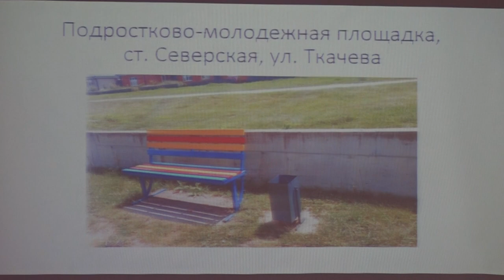Содержание региональных дорог на территории Северского района обсудили на рабочем совещании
ООО «Северское ДРСУ» обслуживает 14 автомобильных дорог регионального или межмуниципального значения в Северском районе. Общая протяженность – почти 230  км. Директор организации Дмитрий Боровиков отчитался о проведенных работах – очистке русел мостовых сооружений и водопропускных труб и кюветов, окраске элементов дорожной обстановки, ямочном ремонте и планировке гравийных покрытий.